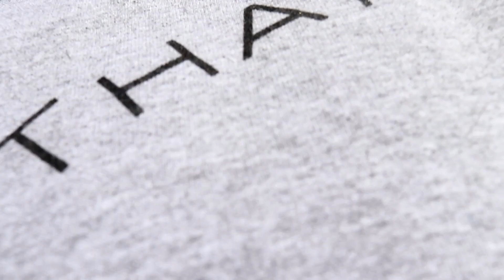CARZGUYZ & COFFEE Taking out a Gallardo and a Huracan for a test drive! 😲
Hey CARZGUYZ...Thanks for checking in again. CarzGuyz are all over the place at Carz&Coffee. Come ride with TeamFive12 and I in not one, two Lamborghinis. Epic and hilarious footage !!!  I would love to have you join "CarzGuyz Nation".  Thanks so much carzguyz and galz. Enjoy the upload.